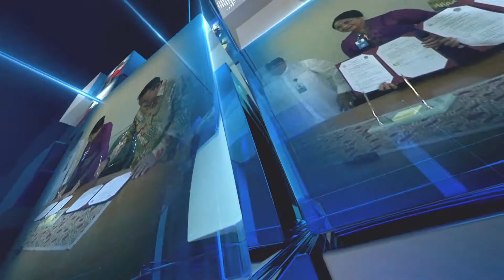Wawancara Dekan FIB pada Presemian China-ASEAN Cross-Cultural Institute (CACI)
Universitas Udayana menyelenggarakan peresmian China-ASEAN Cross-Cultural Institute (CACI), Jumat (03/07/2020). Peresmian ditandai dengan penandatangan prasasti di Ruang Soekarno, Gedung FIB Universitas Udayana, Denpasar. Peresmian ini merupakan bentuk tindak lanjut kerja sama antara Universitas Udayana dengan Konsulat Jenderal Republik Rakyat Tiongkok.

Dekan Fakultas Ilmu Budaya, Dr. Made Sri Satyawati, S.S., M.Hum., mengatakan China-ASEAN Cross-Cultural Institute (CACI) mendapat dukungan penuh dari pemerintah Tiongkok untuk menunjang kegiatan pembelajaran mulai dari fasilitas hingga tenaga pengajar. China-ASEAN Cross-Cultural Institute (CACI) sendiri telah berjalan selama satu tahun dan diikuti 38 siswa dari seluruh program studi di FIB.

Prof. Dr. dr. A. A. Raka Sudewi, Sp.S (K) Rektor Universitas Udayana mengucapkan syukur dan bangga atas peresmian yang dilaksanakan dengan baik. Ia berharap ke depannya akan tercipta kerja sama lainnya yang akan bermanfaat bagi seluruh civitas Universitas Udayana.

Yunia Andriyani, Fransiska Olivia melaporkan untuk Udayana TV

Redaksi : Gedung GDLN Universitas Udayana Lantai 1
Telepon : 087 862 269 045